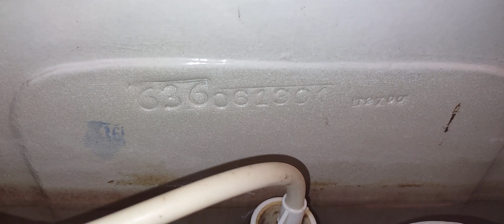2000-2001 Chinese Front Flusher Toilet (Now Recorded in 60 FPS)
I found the option where I can switch from the 30 FPS to 60 FPS. this camera is Insanely Good